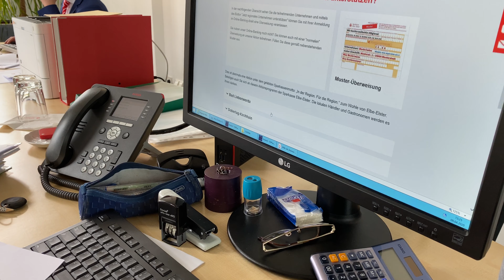Corona Task Force 3 - Gutscheinaktion rEEgional...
Unsere Gutscheinaktion "Wir kaufen weiterhin rEEgional" ist angelaufen. Mittlerweile haben sich fast 40 Unternehmer/Gastronomen angemeldet und die ersten Gelder sind überwiesen. :) 👍

könnt auch Ihr helfen, damit unsere regionalen Geschäfte und Restaurants auch nach Corona noch da sind.

Mit dabei sind aktuell:

Kurstadt Bad Liebenwerda
➡️ Buchhandlung Götze
➡️ Blumeneck Simona Thomas
➡️ Cheeky Style
➡️ CHIREDIE Jeans Point
➡️ dekoline
➡️ Haarstudio für Sie & Ihn
➡️ Konditorei und Cafe Beeg - Konditormeister Dieter Beeg
➡️ Reisebüro & Busunternehmen Belitz
➡️ time and fire

Doberlug-Kirchhain
➡️ Drogerie-Parfümerie-Foto-Reformwaren
➡️ Hunde-Gut Nexdorf
➡️ Kranz- und Blumenbinderei Anett Töpper
➡️ Lutz Pankrath Baumaterial und Normteilhandel
➡️ Nature Kosmetikstudio - Manuela Passin
➡️ Tragbares - Sabine Pankrath

Stadt Elsterwerda
➡️ Buchhandlung am Postplatz
➡️ Hotel-Restaurant Weißes Roß
➡️ Optik Krauße

Sängerstadt Finsterwalde
➡️ Atelier der Handarbeiten
➡️ Buchhandlung Mayer
➡️ Cafe und Restaurant "Waldfrieden"
➡️ City Sport Finsterwalde
➡️ FitIn Finsterwalde
➡️ Gaststätte Hampicke
➡️ Gerndt Augenoptik
➡️ Hertha Klause
➡️ JH Naturfarben
➡️ Katrins Intex Finsterwalde
➡️ miniMAXI (Nadine Zierenberg)
➡️ Rappelkiste
➡️ Schreibwarencenter Schmidt
➡️ Seidel - TV HIFI Hausgeräte
➡️ Soreegio
➡️ Spielhalle & Rauchercafe
➡️ Spielzeugland Südpassage
➡️ Stadtrad Finsterwalde
➡️ Wäsche und Dessous Annelore Schulz
➡️ Weltspiegel Kino

Fürstlich Drehna, Brandenburg, Germany
➡️ Gasthof zum Hirsch

Herzberg (Elster)
➡️ Buchhandlung Kirsten Jachalke
➡️ Raiffeisen BHG eG
➡️ The-Studio-Deluxe
➡️ Uhren und Schmuck Udo Thiele

Hohenleipisch
➡️ Restaurant „Zum Goldenen Löwen
➡️ Niederlausitzer Heidemanufaktur

Massen, Brandenburg, Germany
➡️ Kawa East
➡️ Lack & Finish

Mühlberg/Elbe
➡️ Kosmetik-Institut

Schmerkendorf, Brandenburg, Germany
➡️ Elektrofachhandel Lehmann

Uebigau-Wahrenbrück
➡️ Fischers Zweirad. und Heimwerkerbedarf